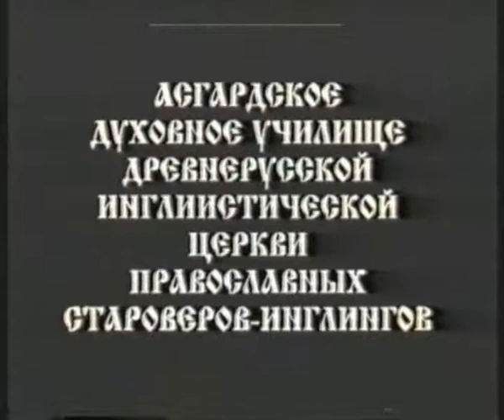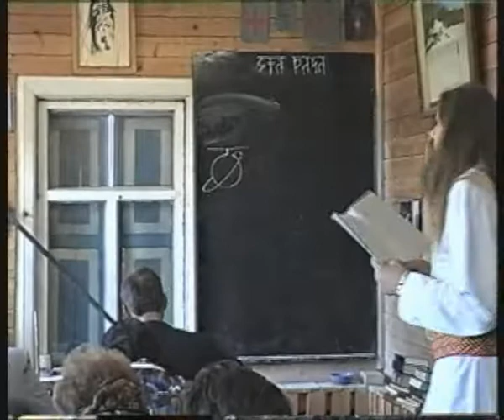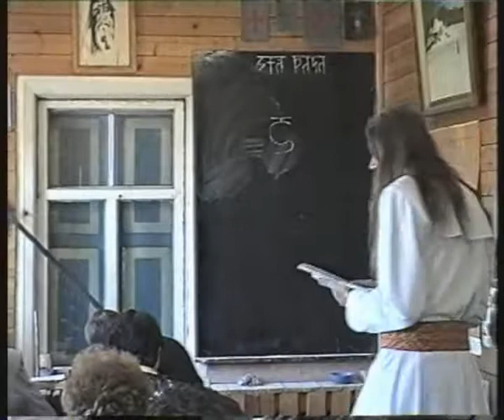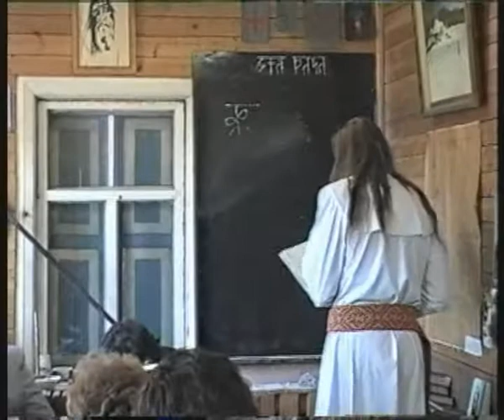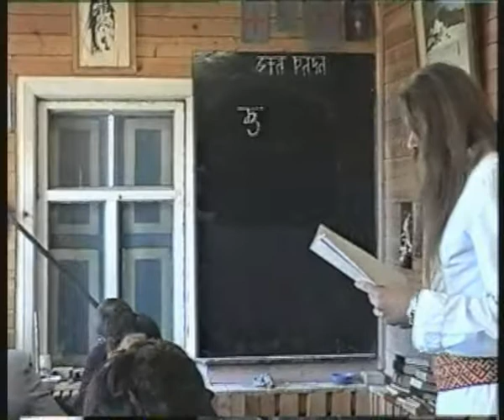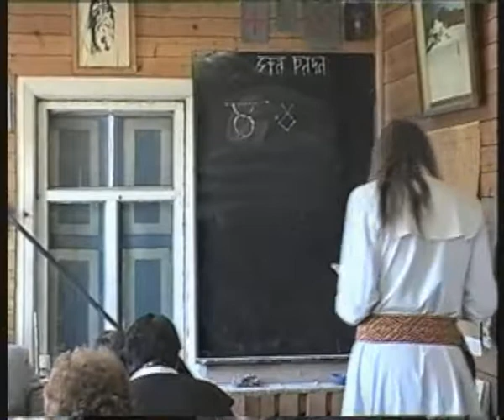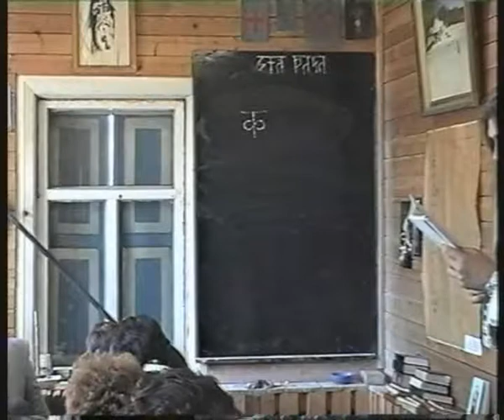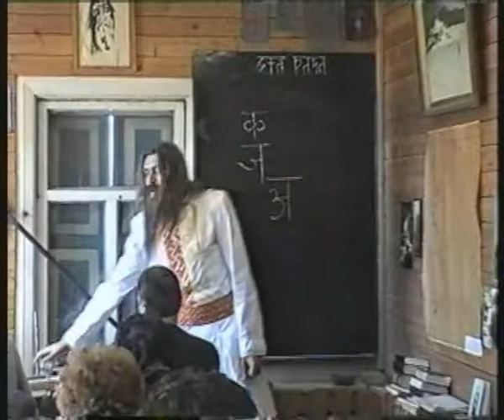Звёзды и Земли 1 курс - урок 29 (Символы Земель, Солнца, Лун)